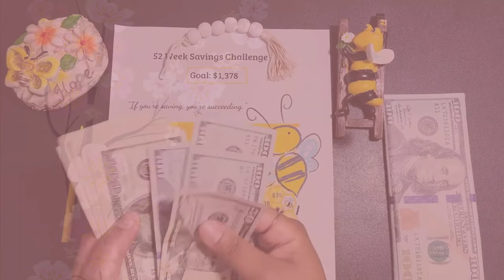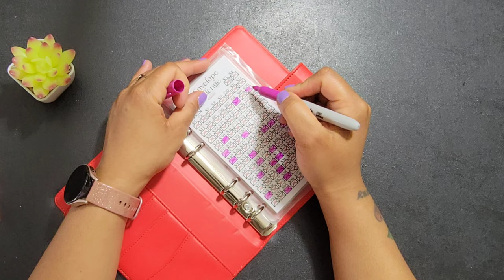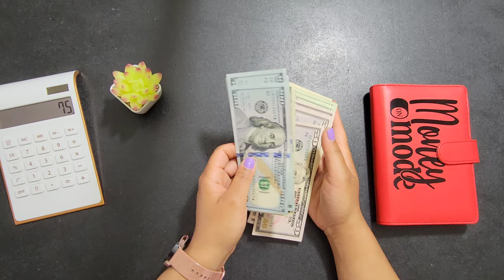100 Envelope Savings Challenge | How to save $5,050 EASY | Life of Cherry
Meal Planning Notebook:

Motivational Journal

Boss Babe Notebook

Self Care Planner:

Items used in this video:

A6 binders

A6 envelopes

Amazon Must Haves for Saving / Boss Babes:

Daily Planner:

Cash Tray

Highlighters for Savings Challenges

Girl Boss Notebook

10.6